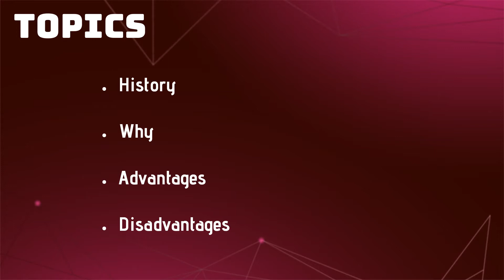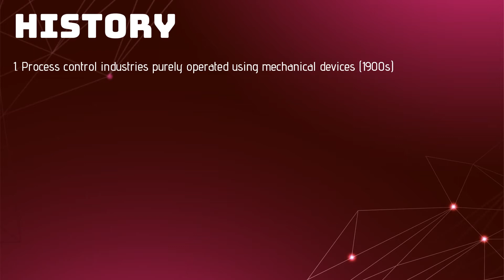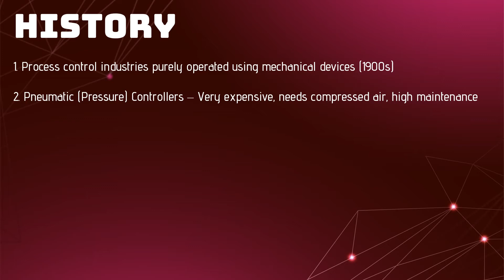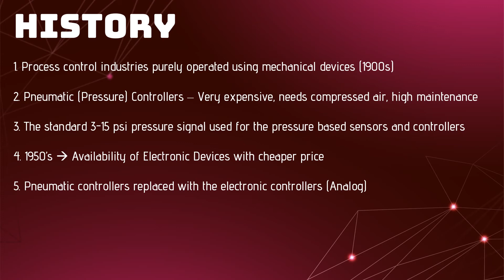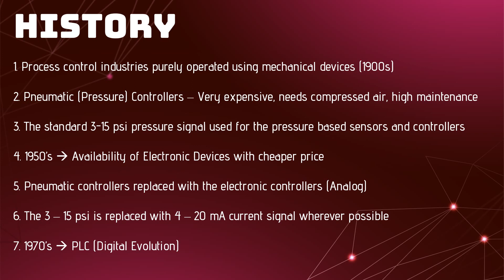History of 4 to 20 mA Signals - Industrial Automation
In this video, you will learn the history of 4 to 20 mA current signals, industrial automation history, pneumatic signals 3 to 15 psi.